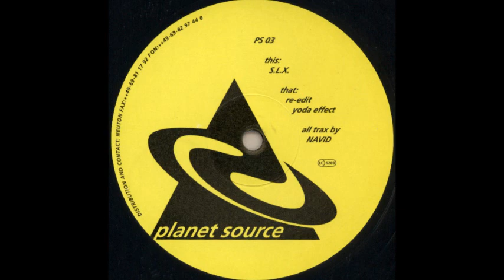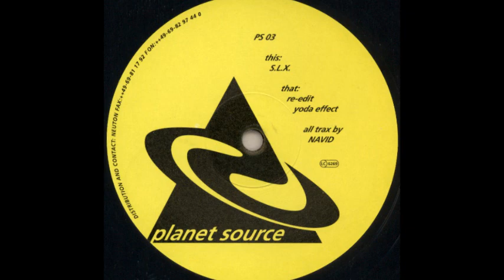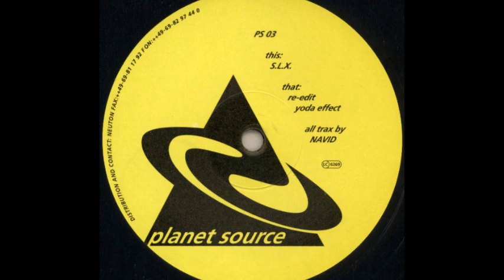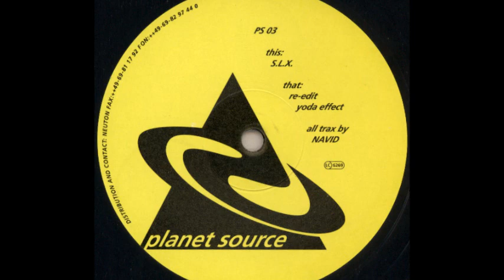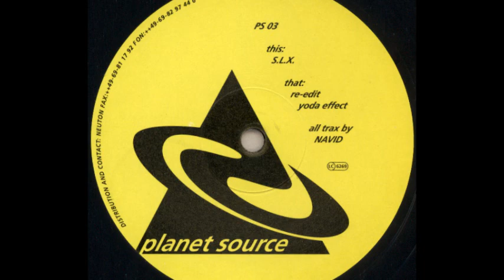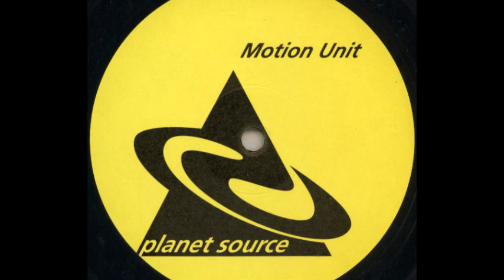Motion Unit - S.L.X. (Acidtrance 1995)